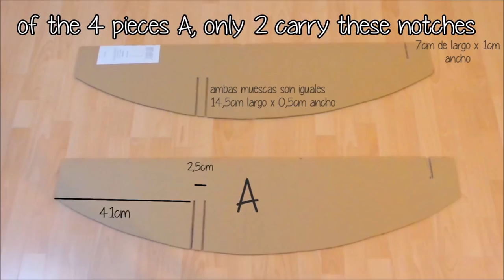DIY crafts: How to make a cardboard furniture for computer tutorial - handmade - Youtube - Isa ❤️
DIY crafts: How to make a cardboard furniture for computer tutorial - handmade -

step by step furniture wall made ​​from recycled cardboard

materials you need :
- cardboard double wave
- Hot Silicone
- White glue for wood
- Adhesive tape paper
- painting
- Spray varnish
- Napkin decoupage
- Hanger furniture and wall plugs
- cuter
- Rule
- pencil

crafts that you can give away or sell crafts

BORED!?? WATCH THESE! -